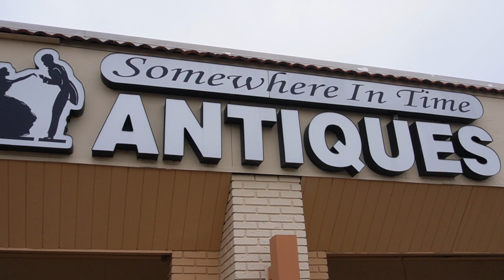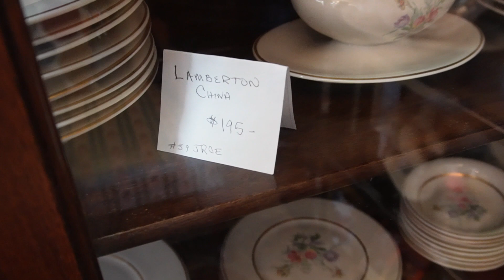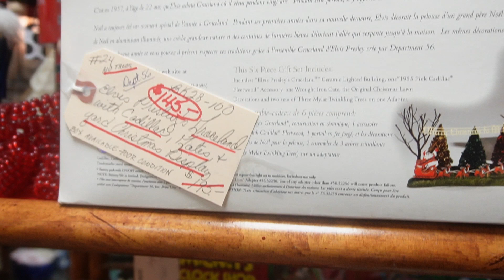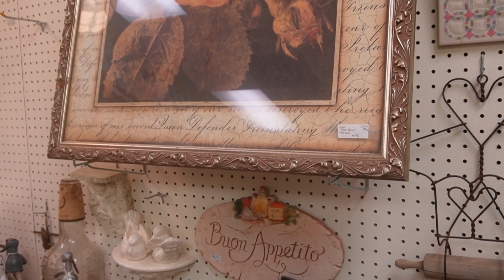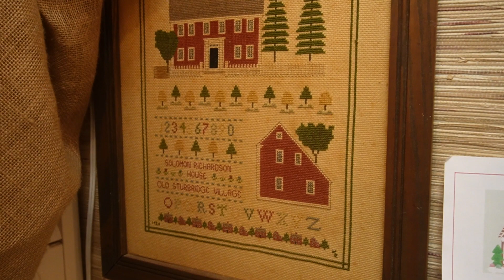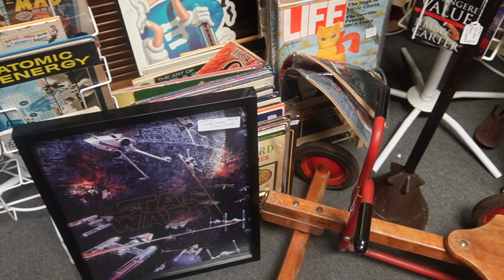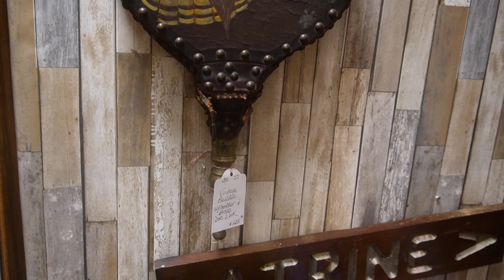Antique Shopping with us @ Somewhere in Time Brandon FL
Somewhere in Time is located in Brandon FL and is one of the largest antique stores that we've been to! You could spend an entire day browsing the beautiful selections. There is surely something for everyone here!